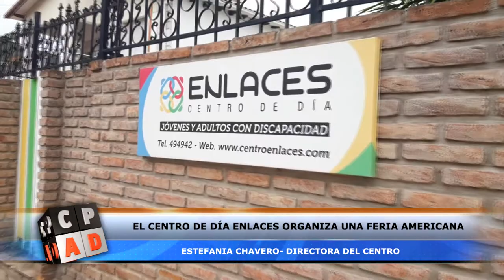TE MOSTRAMOS EL TRABAJO DEL CENTRO DE DÍA ENLACES